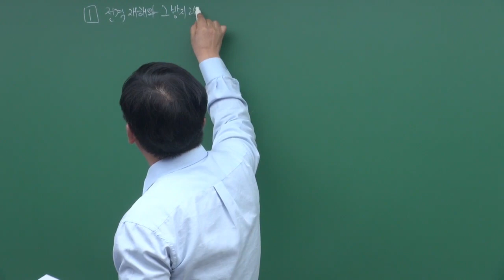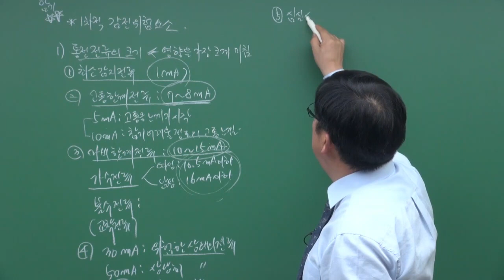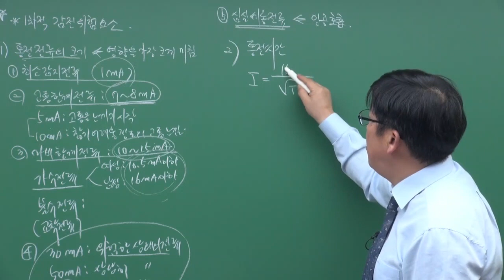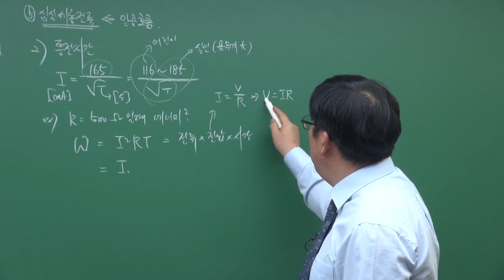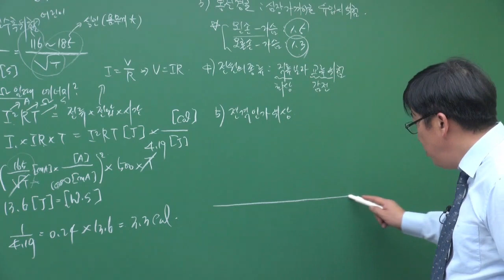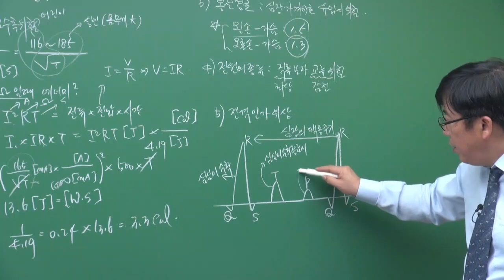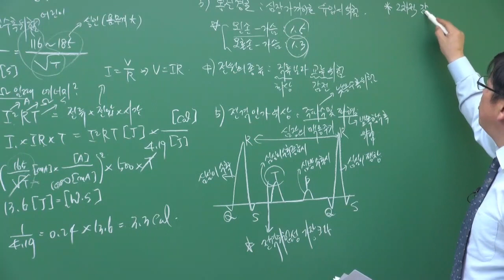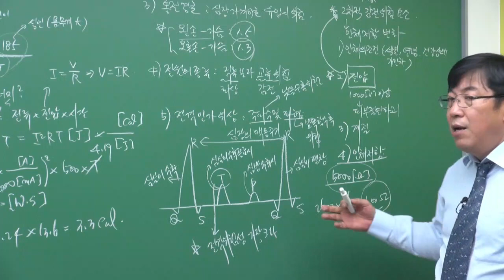산업안전기사 필기 - 전기위험방지기술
학습난이도
고급

학습대상
- 산업안전기사 자격증을 준비하려 하시는 분들

강의특징
- 산업안전기사 시험의 핵심적인 내용들을 강조하여 자격증을 취득하는데 도움이 됩니다.